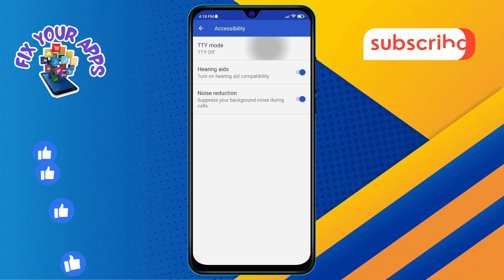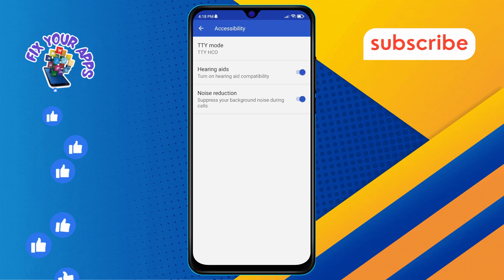How to Enable the TTY Mode on Android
TTY mode, or Teletypewriter mode, is a feature on Android devices that allows individuals with hearing or speech impairments to communicate more easily over the phone. It converts text messages into a format that can be read by TTY devices. This can greatly improve accessibility for users who rely on text communication. In this video, you will learn how to enable the TTY mode on Android. The step-by-step solution can be found in this video.

- Activate TTY mode on Android
- TTY settings on Android devices
- How to set up TTY mode
- Enable text telephony on Android
- Using TTY for better communication